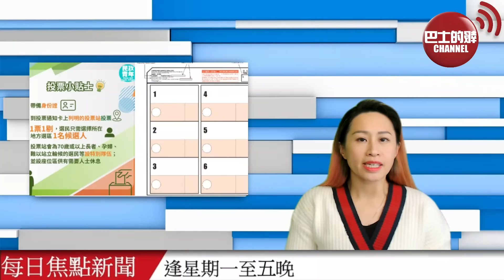【每日焦點新聞】拜登就對烏援助資金懇求共和黨人「不能讓普京獲勝」，但法案仍受阻。 英國入境大臣鄭偉祺辭職，批評盧旺達計劃立法力度不足。23年12月07日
【每日焦點新聞】23年12月07日

1、 拜登就對烏援助資金懇求共和黨人「不能讓普京獲勝」，但法案仍受阻

2、美眾院前議長麥卡錫宣布12月底辭去國會職務

3、英國入境大臣鄭偉祺辭職 批評盧旺達計劃立法力度不足

4、祁湛明證實鄭偉祺已辭任英國入境事務國務大臣

5、以巴衝突 | 加沙各處持續激戰 聯合國指各避難所已爆滿民眾無處可逃

6、習近平晤米歇爾及馮德萊恩 稱中歐有責任為世界提供更多穩定性

7、穆迪下調香港評級展望 陳國基斥抹黑旨在藉港打壓內地

8、1210區選 | 區選小知識：投票前必睇 1210流程安排懶人包